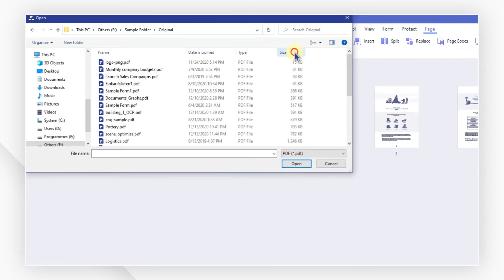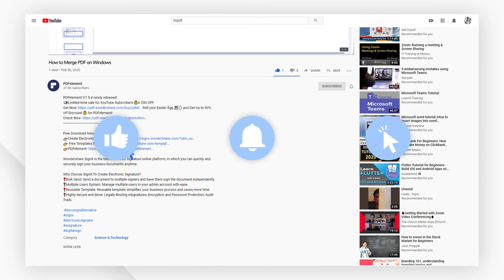How to Merge PDF on Windows | PDFelement 8